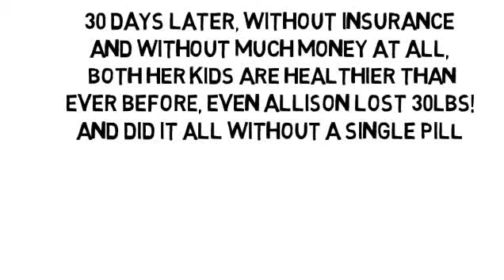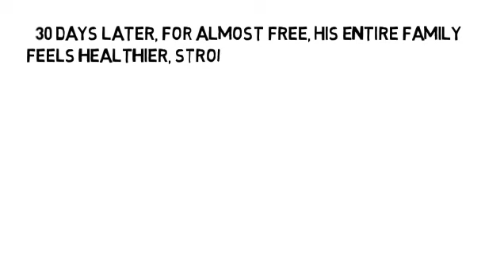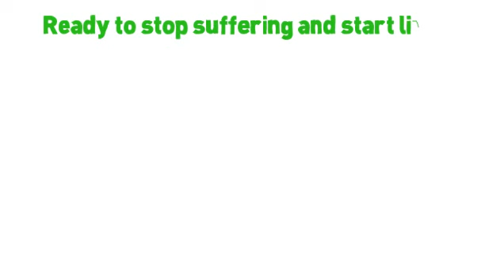10 Ways To Prevent Diseases by NoMoreVitamins com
- Don't let yourself take pain pills for the rest of your life, please! There's another way no one has told you about, the holistic way, without more pills and without side-effects! Are you ready to feel less pain throughout your entire body? and start healing your nerves, too? Even your blood sugar will balance! Your pain cannot hide!